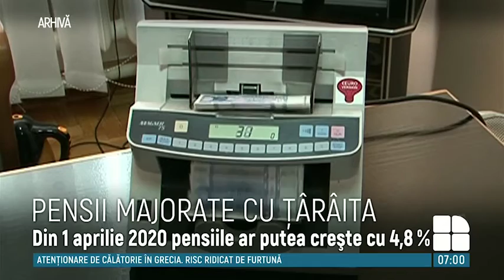Pensiile ar putea creşte cu 4,8 la sută, din 1 aprilie 2020.